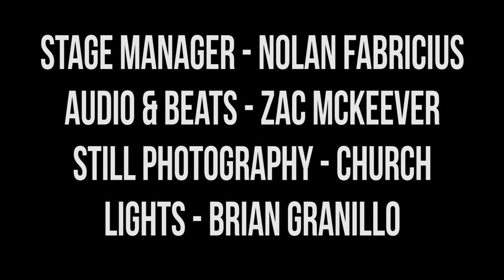Harmontown Podcast Episode 335: What If Dan Had Four Ears?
Episode 335: What If Dan Had Four Ears?

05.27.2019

This week’s a whopper, with conversation topics ranging from Spencer’s hip surgery, Dan’s much anticipated Game of Thrones take, and another underscoring of how unprepared our (Dan’s) parents were for the advent of the internet. All that and THE RETURN OF D&D.

Featuring Dan Harmon, Jeff Bryan Davis, Spencer Crittenden and Steve Levy.